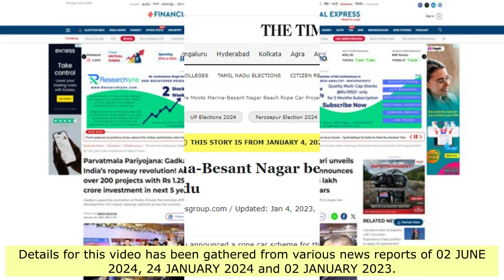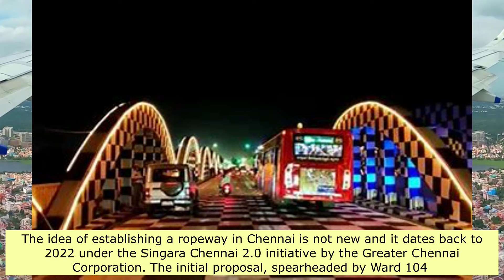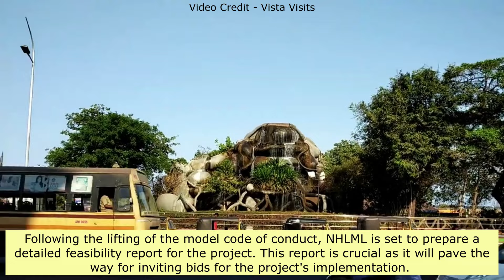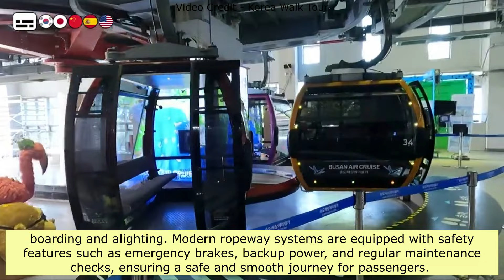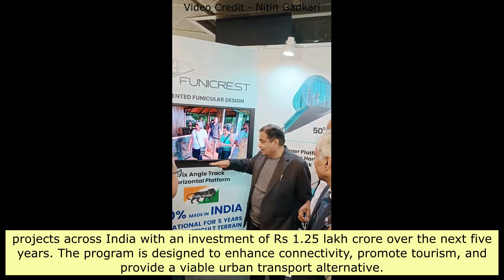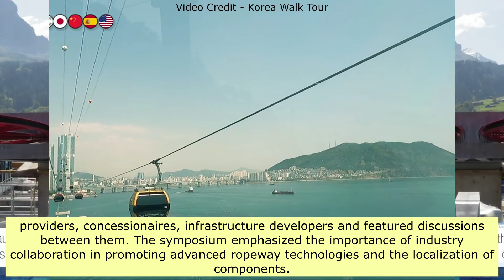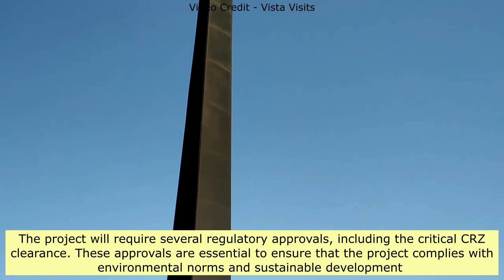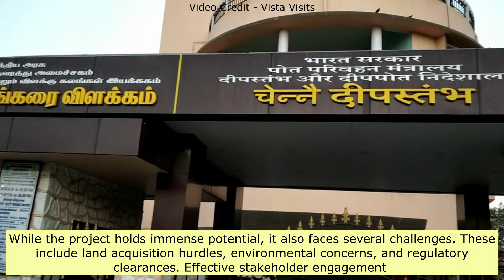Singara Chennai 2.0 | Sight see The Sea From A Ropeway | Marina Beach Ropeway Project